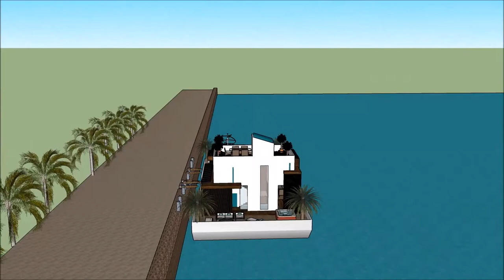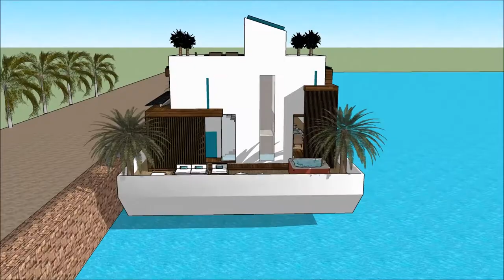АРХИТЕКТОР 2018 ГЭР SIMS 3 ГЭРИЙН ЗАГВАР ТАНСАГ ЗЭРЭГЛЭЛИЙН ХАРШ ДАРВУУЛТ ОНГОЦ АРХИТЕКТОР БАРСЕЛОНЫ